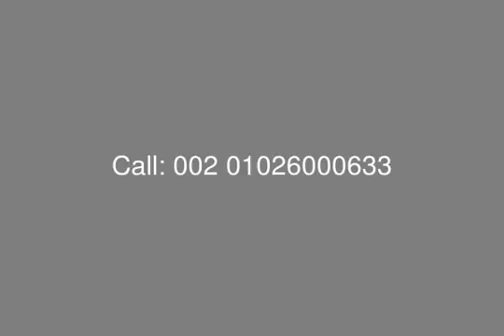For Sale in Eastown Sodic Compound Apartment 188 M - mls.com.eg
Real Estate Egypt ,New Cairo ,Eastown Compound : Apartment for Sale in Eastown Compound with BUA Area 188 Sq.m ,First Floor
Consist of : 2 Bedrooms, Master Bedroom + Bathroom + Closet , Reception , Kitchen , Maid Room + Bathroom, 2 Bathrooms , 2 Terrace